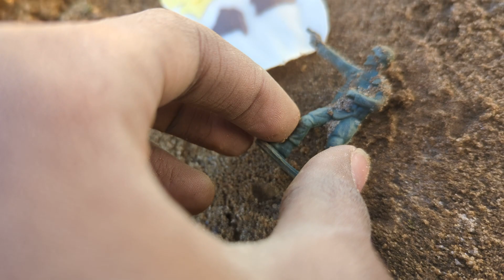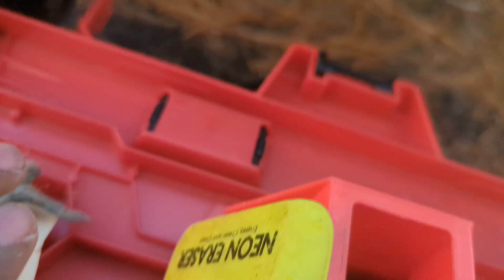Erasey's Fun Adventures S2 E5: New Friends